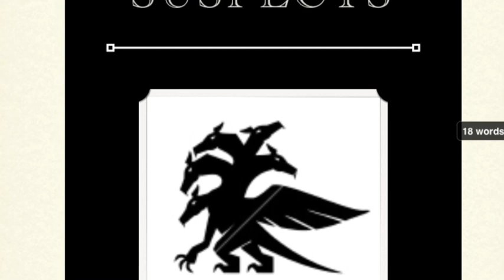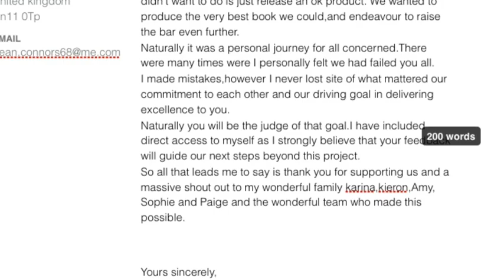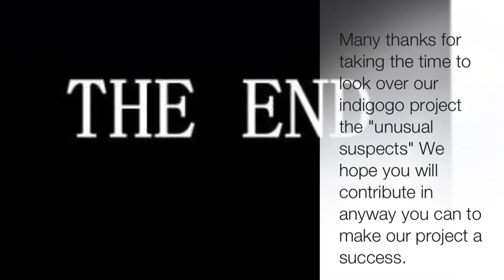Patrons Supplement For Dcc rpg "The unusual Suspects"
This video is the launch video for the patrons supplement we are currently working on.

Please help support us in anyway you can.

Sean